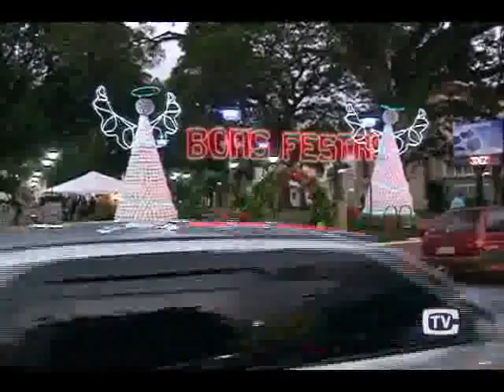Abertura Natal Iluminado